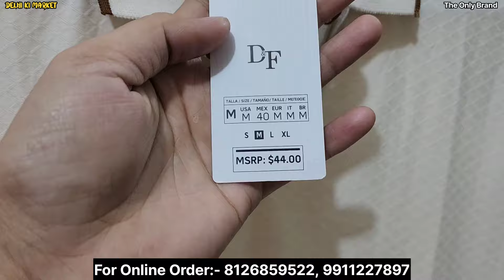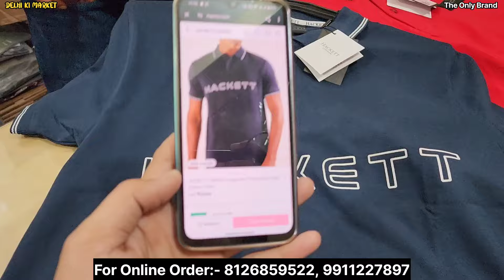101% Original Store Articles🔥 | Branded Export Surplus Clothes | Upto 92% Off On All Big Brands 😱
100% original | cheapest export surplus garments in delhi | 90% off on US Polo Lacoste Tommy

Shop Address👇

( The Only Brand )

Address-  S-10/6B 3rd Floor, Jogabai Extension Jamia Nagar Okhla Near Pehalwan Chowk, New Delhi:- 110025

Nearest Metro:- Jamia Milla Islamia

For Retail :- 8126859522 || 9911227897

Topics 👇

narayan enterprises surplus clothes
narayan enterprises dwarka
goel finary surplus clothes
winter collection
export surplus tshirts wholesaler in delhi
Branded Jeans
Export surplus,
branded jeans wholesaler delhi
original shirts wholesaler delhi
original tshirts wholesaler delhi
branded tshirts
100% original accessories,
export surplus Garments in delhi
surplus market
brand bill clothes store delhi

IMPORTANT WARNING